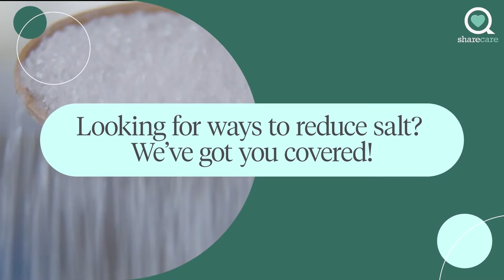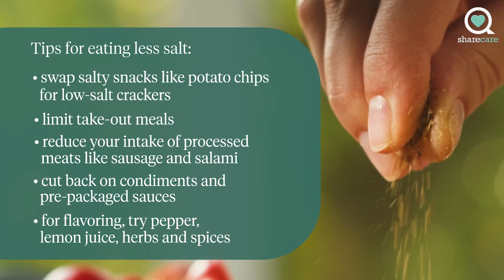Another Reason To Watch Your Salt Intake | Ask The Experts | Sharecare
Dr. Robin Miller discusses how a low sodium diet is good for your heart and it lowers your risk for cancer. Follow these easy tips to keep yourself healthy.

Sharecare | Body, Mind & Spirit includes virtual journeys, which give you a look inside your body, organs and muscles like you’ve never seen before! Get the latest health-related news, and learn more about specific medical conditions from top experts and patients sharing their experiences.